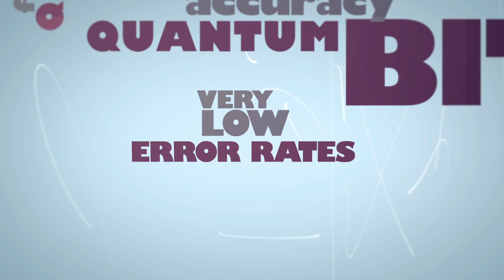New world record for silicon quantum computing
Research teams working in the same laboratories at UNSW Australia have found two different ways to solve a critical challenge and greatly accelerate the realisation of super powerful quantum computers.

The teams created two types of quantum bits, or “qubits” – the building blocks for quantum computers – that each perform quantum operations with accuracy above 99 percent.

The UNSW teams, part of the ARC Centre of Excellence for Quantum Computation & Communication Technology, were first in the world to demonstrate single-atom spin qubits in silicon (reported in Nature).

Now the team led by Dzurak has discovered a way to create an “artificial atom” qubit with a device remarkably similar to the silicon transistors used in consumer electronics.

Post-doctoral researcher Menno Veldhorst, lead author on the paper reporting the artificial atom qubit, says it's amazing that we can make such an accurate qubit using pretty much the same devices as we have in our laptops and phones.

Meanwhile, Morello’s team has been pushing the “natural” phosphorus atom qubit to the extremes of performance. Dr Juha Muhonen, a post-doctoral researcher and lead author on the natural atom qubit paper, says The phosphorus atom contains in fact two qubits: the electron, and the nucleus. With the nucleus in particular, we have achieved accuracy close to 99.99%. That means only one error for every 10,000 quantum operations. With the nuclear spin, the team has also established the new world record of “quantum coherence time”, that is how long the quantum information can be preserved on the qubit: they stretched it to an astonishing 35 seconds, which is an eternity in the quantum world.

With these new records, the Australian teams have laid the foundations to build truly scalable silicon quantum computers, where information can be processed over long time scales, and errors are so rare that they can be entirely eliminated using quantum error correction.